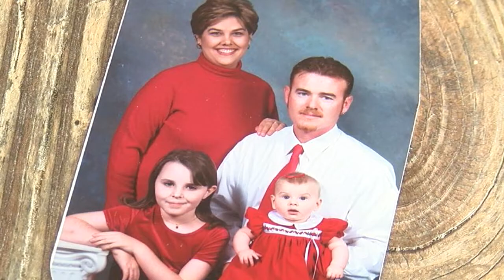Unsolved David Cottle